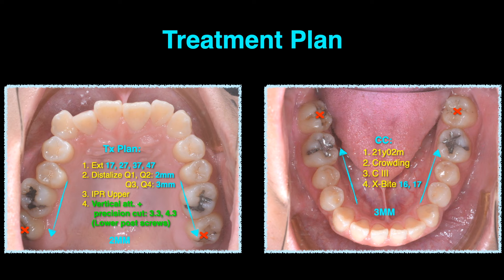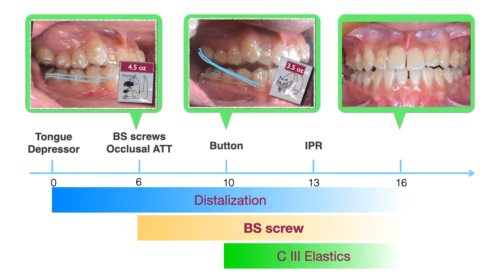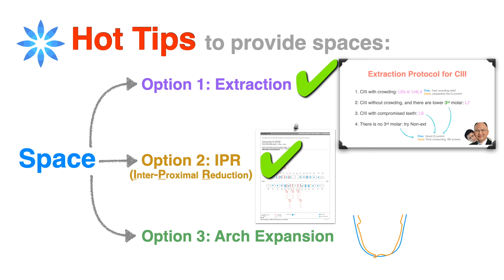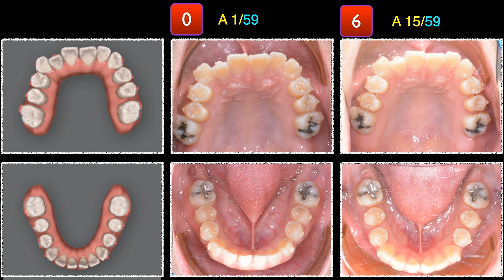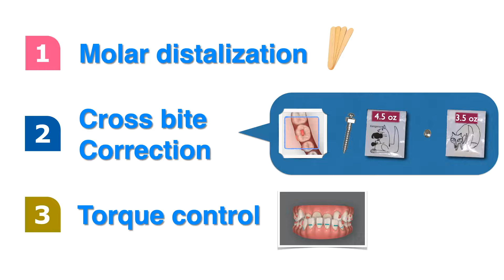Nonsurgical Treatment of Skeletal CIII Malocclusion with invisalign｜【Chris Chang Ortho】CC670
In this non-surgical correction of CIII with aligners, key strategies are presented on molar distalization, cross bite correction and torque control.

在這個以非手術方式，透過隱形矯正來處理CIII的案例中，針對molar distalization，cross bite correction 和 torque control提出了關鍵性的策略。